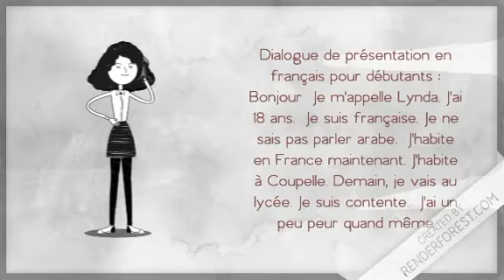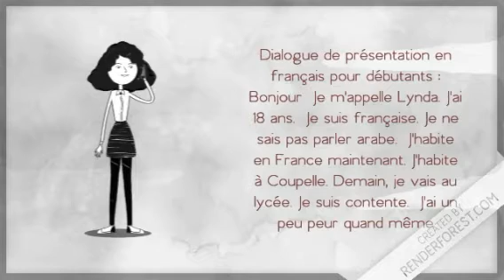Dialogue en Français entre Lynda et Ali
Il existe des formules de dialogue plus ou moins simples. La plupart du temps, vous devrez préférer la simplicité et surtout ne pas utiliser des dialogues difficile pour apprendre  que vous avez du mal à comprendre vous-même car vous pourriez en abuser, voire choquer et vous n'aurez plus le plaisir d'apprendre. Apprendre à écrire vous même vos dialogues pour faciliter à vos même d'avancer d'avantage en un temps record